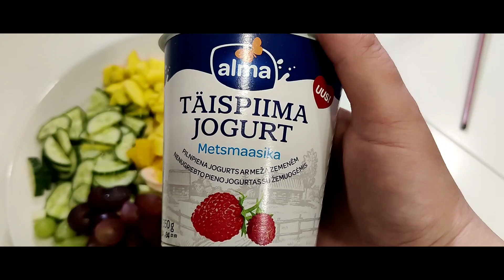Как приготовить фруктовый салат с йогуртом🥗 Если у вас ночной жор!То этот рецепт для вас!🍓🍉🌷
Салат из фруктов!🥗🍎🍍🍓🍉🌷
Еда в жару! и не только 🍎🍍🍍🍓🍉
Веган рецепт🍓🍉🍉🍍🌷🥗🍀
Диетический салат 🥗

Нередко синдром ночной еды возникает из-за хронической усталости. Если трудовая деятельность человека сопряжена с постоянным стрессом, то период принятия пищи становится своего рода отдыхом от повседневных проблем. Человек ест не потому, что испытывает чувство голода, а для того, чтобы расслабиться и отдохнуть. Тогда борьба с чувством голода ночью эффективной не будет. А вот снять излишнее напряжение и по возможности уменьшить уровень стресса не повредит.Я советую на крайняк поесть фруктовый  салат 🥗